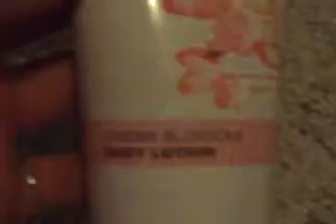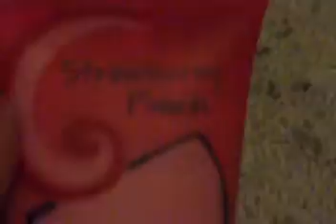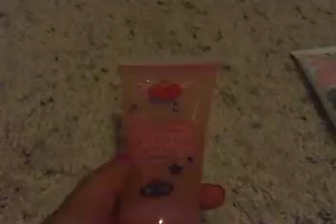My Lotions and Nail Polishes